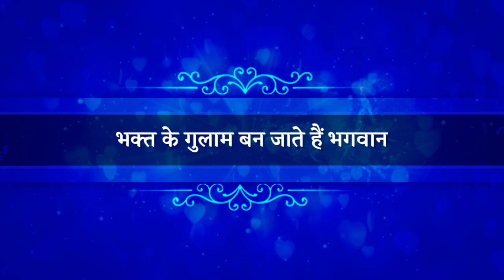भक्त के गुलाम बन जाते हैं भगवान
सुश्री अखिलेश्वरी दीदी जी के प्रवचन का विशेष अंश। भगवान श्रीकृष्ण की लीला के रसमय प्रसंग।